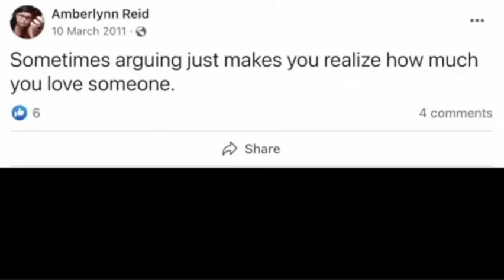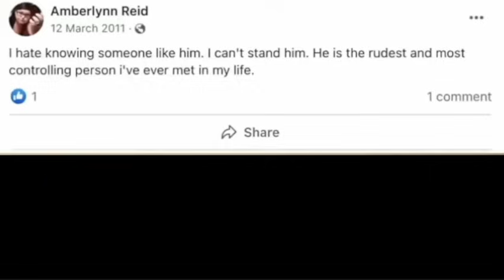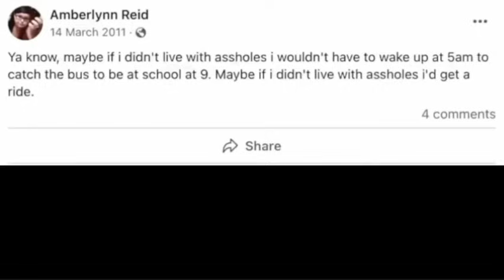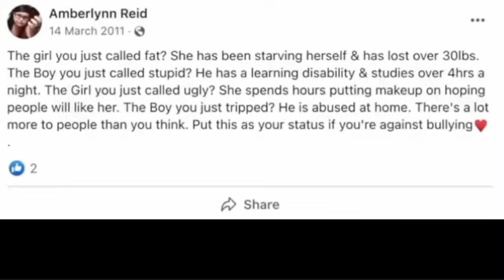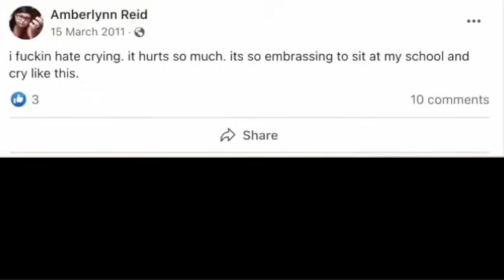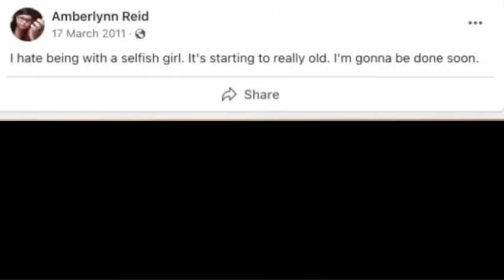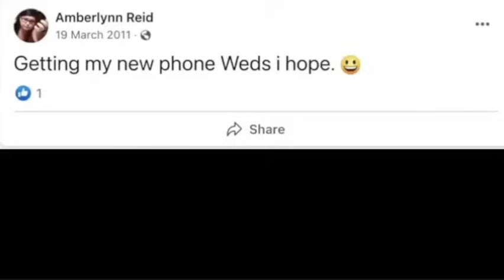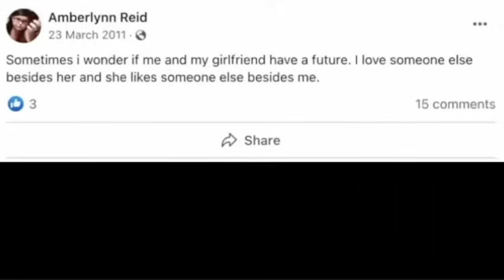AMBERLYNN DRAINED CASEY'S FAMILY!!!